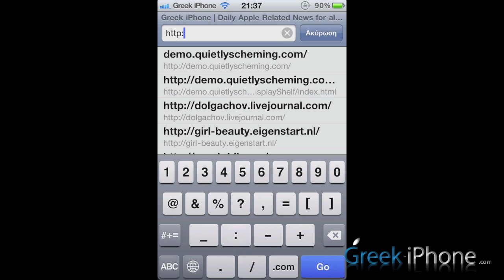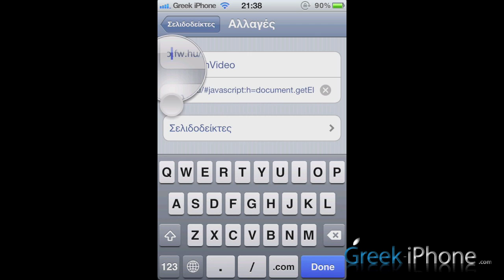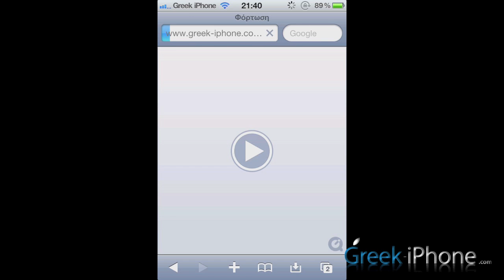Greek-iPhone.com: iOSFlashVideo - Tutorial